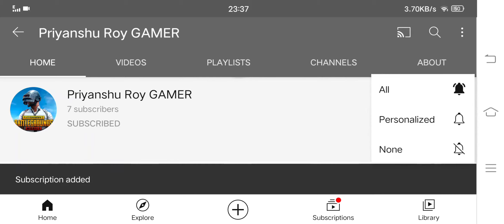🤡TROLLING OF 🤡NOOBS 🤡VS PRO IN PUBG MOBILE TDM MATCH 🔥🔥🔥🔥